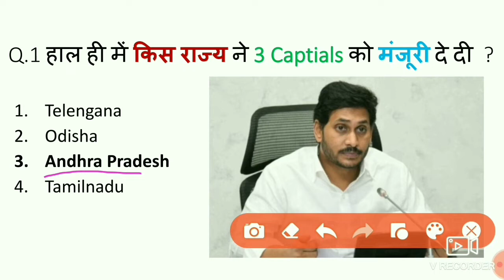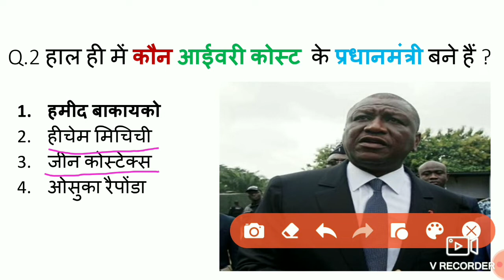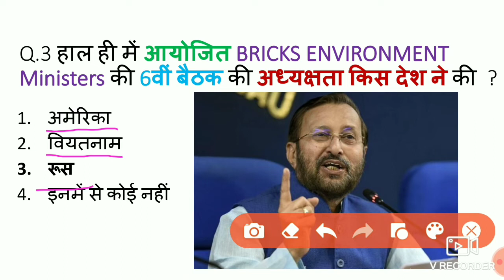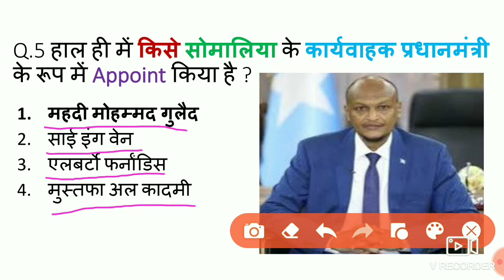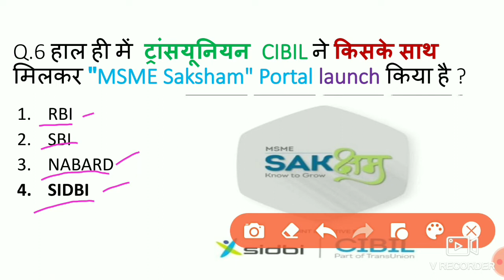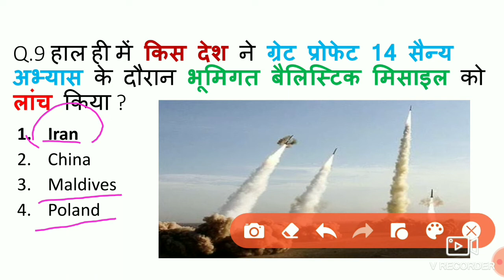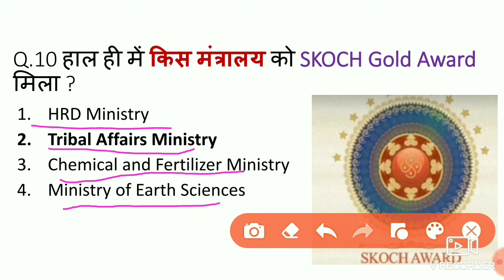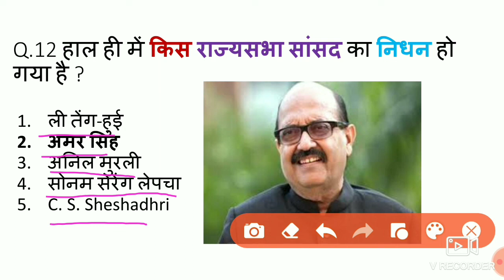2nd August 2020 Current Affairs in Hindi for | SSC CGL | CHSL | CPO | RRB NTPC/D | MPPOLICE | PEB